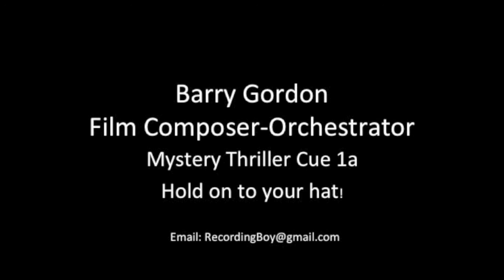Mystery Thriller Movie Cue (The Sensual Pianist)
This is the first of a diverse and comprehensive film portfolio that I have now agreed to publish in hopes of fulfilling my lifetime dream of being a film composer.  I've done Jingles for TV/Radio for years, played piano/keys on countless TV shows and many movies.  Living in NY during that time was not conducive to being a film composer.  All of that work is in LA.  However with the internet and You Tube, great lengths are now available.  Hope you like my compositions for the movies/TV!
Barry Gordon